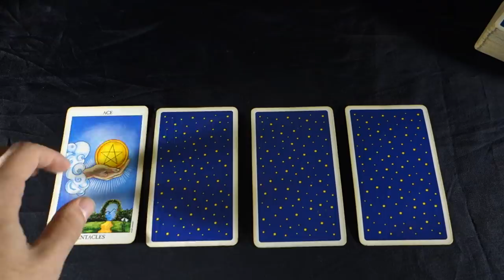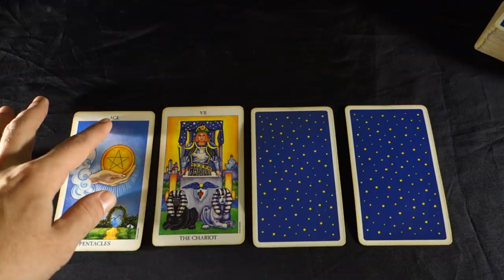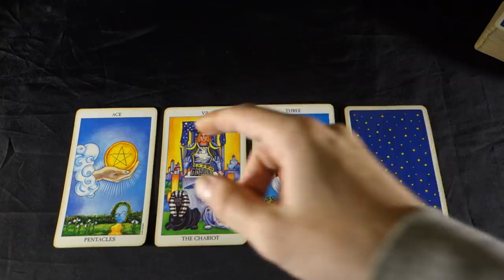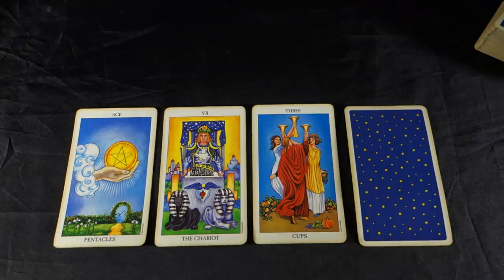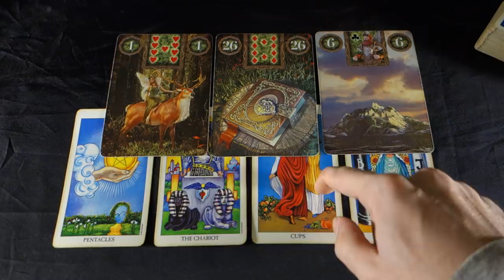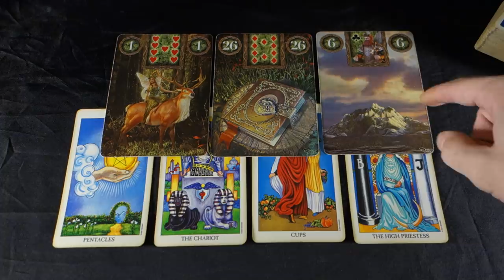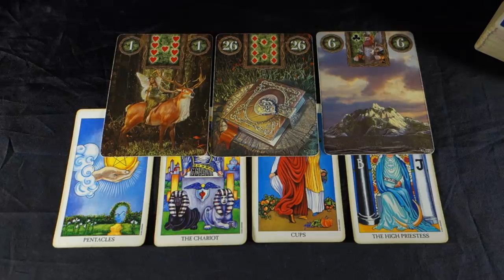PISCES! JACKPOT PAYOUT! A LIFE CHANGING OFFER IS PROPOSED!! Pisces Weekly Tarot October 22-28 2018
PISCES! JACKPOT PAYOUT! A LIFE CHANGING OFFER IS PROPOSED!! Pisces Weekly Tarot October 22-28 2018 Buy 30 mins get 10 free